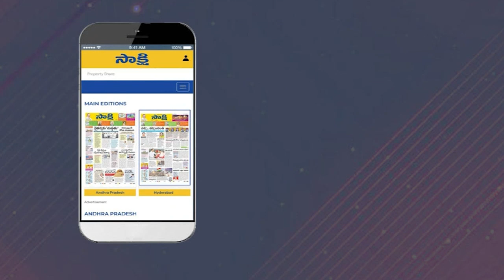MP Midhun Reddy Great Words about CM Jagan Speech at Visakhapatnam | Sakshi TV